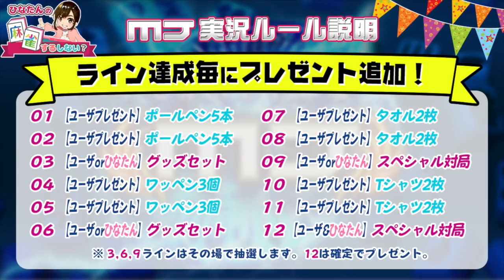【麻雀 MJ】 日向藍子ゲーム実況に挑戦【#1-4】